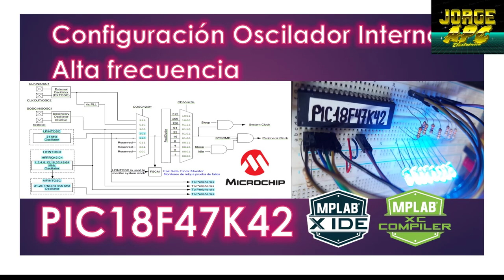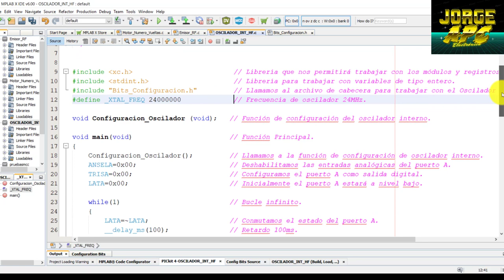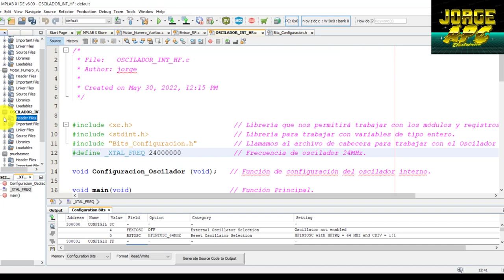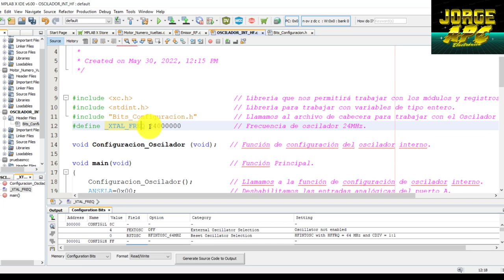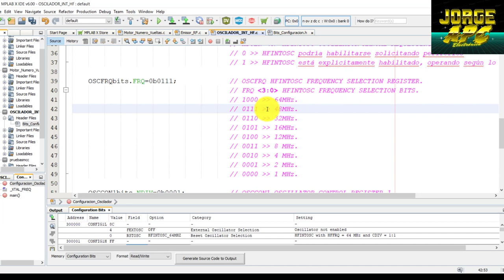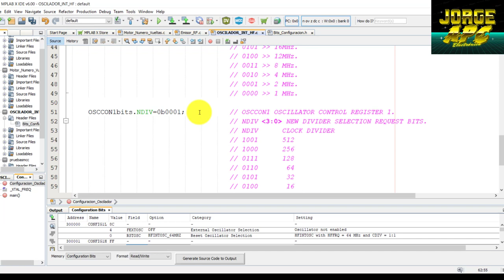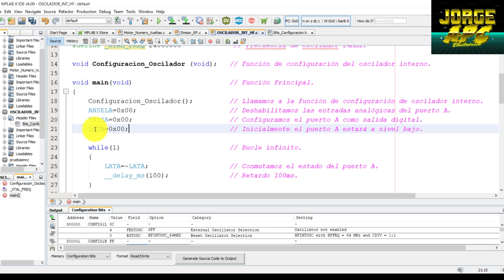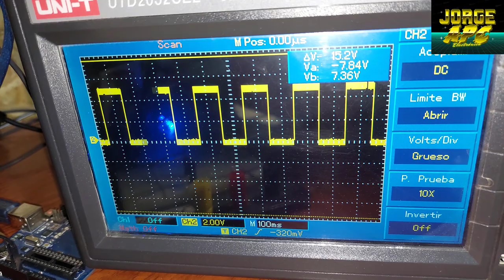PIC18F47K42 ¿Cómo configurar oscilador interno alta frecuencia? MPLAB X - XC8 programación en C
Configuración del oscilador interno a alta frecuencia HFINTOSC en MPLAB X Compilador XC8
El oscilador del microcontrolador es el encargado de producir una señal de sincronismo para que el dispositivo embebido consiga ejecutar la tarea programada. Sin este oscilador el PIC no conseguiría trabajar adecuadamente.

Existen diferentes fuentes de reloj para el PIC18F47K42 como el cristal externo principal, el oscilador externo secundario, el oscilador interno de alta frecuencia y el oscilador interno de baja frecuencia, adicionalmente el oscilador externo e interno cuentan con un bloque PLL multiplicador y un Postescaler divisor de frecuencia.

Jorge APC